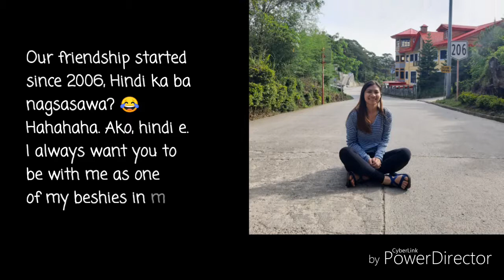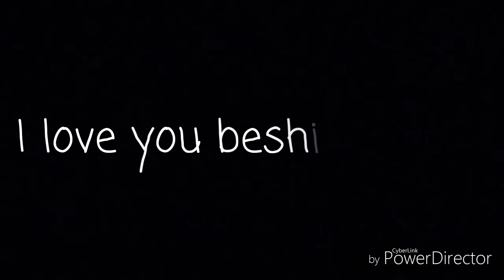Happy Birthday Video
Angelie Rose Zorilla! 😊